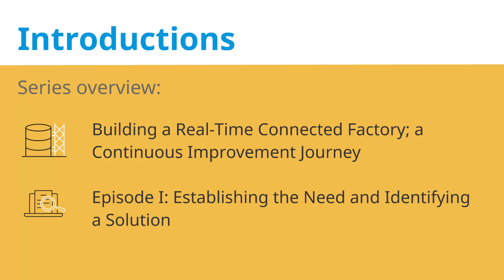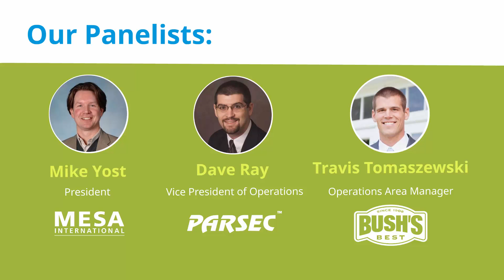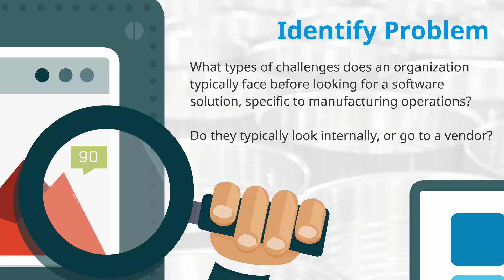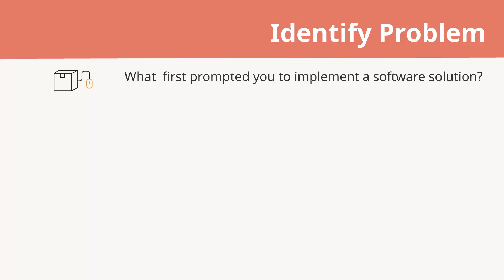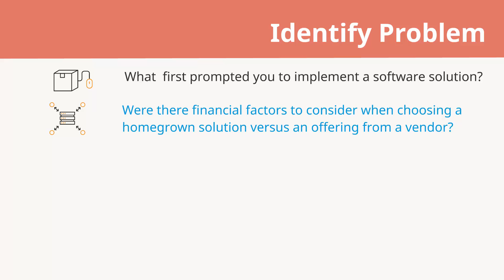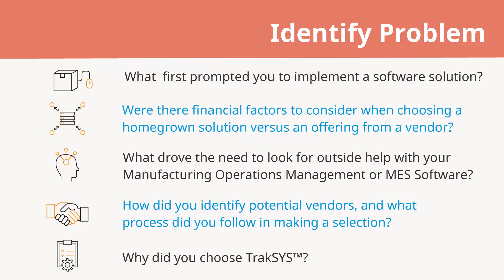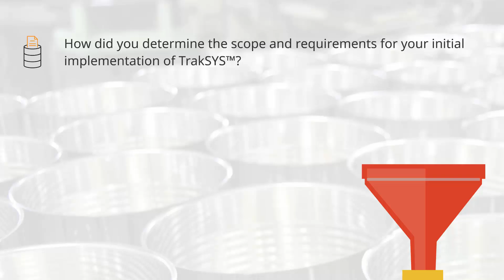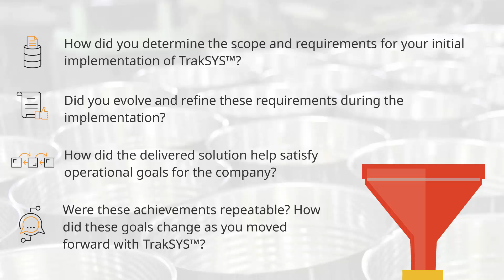Bush Brothers Episode I Establishing the Need for MES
Featuring Parsec Automation Corp., MESA International, and Bush Brothers & Co.

Manufacturers face many challenges from all angles; environmental, marketplace, competitive pressure, compliance, cost versus quality, to name a few. To deal with these challenges companies will typically look internally to develop systems or to MES/MOM vendors to help solve mounting challenges.

The complex world of manufacturing needs smart and agile MES solutions to make it work effectively – all the time. At Parsec, we have dedicated ourselves to devising creative and innovative answers for some of the most challenging issues manufacturing has to deal with – now and in the future. These answers are derived from our deep practical experience and are based on TrakSYS™, our versatile production, operations management, and MES platform.